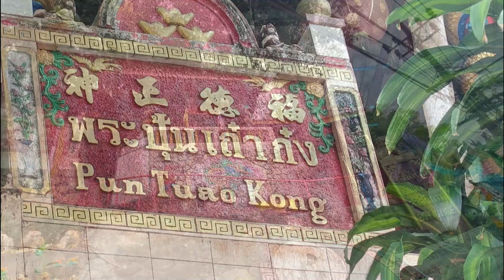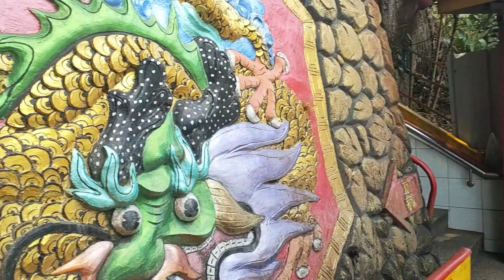Que faire à Phuket #4 hors tourisme de masse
Que faire à Phuket hors du tourisme de masse ? Quelles visites à PHUKET : des temples moins connus  Wat Sri Sunthon, Pun Thao Kong Shrine, Wat Suwan Khiri Wong que le temple bouddhiste Wat CHALONG qui est lui un incontournable à visiter à Phuket pendant votre séjour. En direct de Phuket à l'occasion d'un séjour pour visiter une amie, celle-ci m'emmène visiter des temples bouddhistes peu fréquentés de touristes, découvrez à travers cette série, Phuket avec moi. Ici les 3 temples bouddhistes à Phuket : Wat Sri Sunthon, Pun Thao Kong Shrine, Wat Suwan Khiri Wong.

Aujourd'hui, découvrons des sites moins visités de Phuket. Le temple Wat Pun Tuao Kong,
Les fidèles viennent ici pour prier, rendre hommage et recevoir des bénédictions.

J'espère vous faire apprécier la visite virtuelle de ces temples moins fréquentés qui présentent la richesse culturelle et spirituelle qu'offre Phuket.

Dans cette vidéo, Angie nous emmène visiter des temples moins connus : Wat Sri Sunthon, Pun Thao Kong Shrine, Wat Suwan Khiri Wong.

➡️ Wat Sri Sunthon
20/4 Thep Krasattri Rd, Si Sunthon, Thalang District, Phuket 83110

➡️ Wat Suwan Khiri Wong
Moo 1, Tambon Pa Tong, Amphoe Kathu, Phuket, 83150, 83150

➡️ Wat Pun Thao Kong ouvert de 6:00 à 18:00
W83C+2GQ, Vichitsongkram Rd, Pa Tong, Kathu District, Phuket 83120

Profitez aussi des plages de Phuket, des temples, des restaurants typiques !
Visiter le Big Buddha était l'objet d'une vidéo dans la  série sur Phuket. Le Big Buddha est l'une des attractions les plus emblématiques de Phuket.

Je suis Emma. Je vis à Koh Samui, Thaïlande depuis plus de 6 ans. Je partage sur cette chaîne mon expérience de l'île de Koh Samui ou sa voisine Koh Tao, et de mes voyages dans le Royaume, notamment à Chiang Mai, et ailleurs, en français essentiellement, sauf pour les besoins des interviews en anglais. Futur visiteur, futur résident, nomade digital, expatrié ou passionné de la Thaïlande, voici ce que j'aime, mes recommandations, les activités & visites que je préfère, mes bonnes adresses, et quelques exemples de la vie locale.

00:00 Que faire à Phuket | Visite du temple bouddhiste
00:13 Wat Sri Sunthon
01:10  Wat Suwan Khiri Wong
01:34  Pun Thao Kong Shrine ou Wat Pun Tuao Kong
01:52 Route de la mort ou montagne de la mort à Phuket